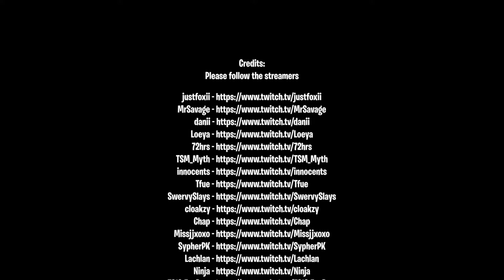Fortnite Elite TV. Fortnite Funny Moments # 72